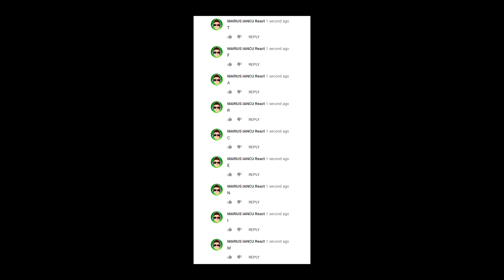STU.exe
STU inainte de UPDATE!
Scrie-mi la comentarii daca mai vrei episoade cu Brawl Stars! 👀